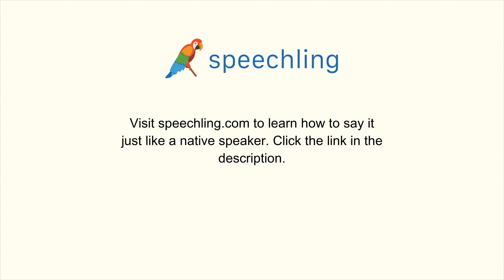スペイン語で"注意"の発音の仕方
男性コーチ
Atención

女性コーチ
Atención

注意

注意